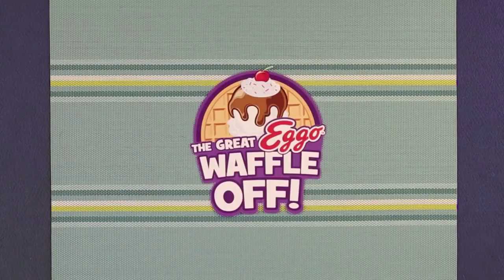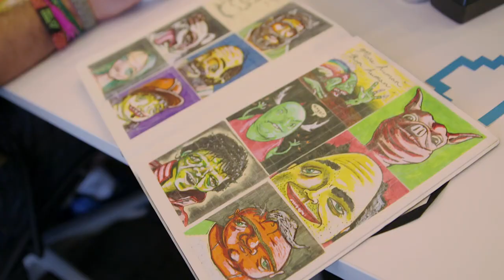SCAD illustration alumnus Mark Wetzel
Mcgarrybowen senior designer and kid-at-heart Mark Wetzel shares his love of humor, music and what drives his unique illustration style.